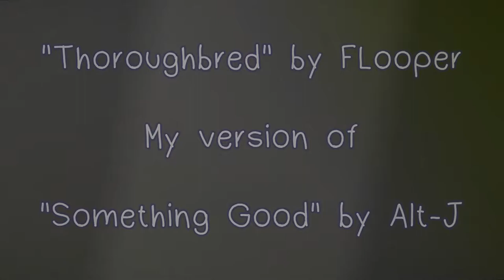Thoroughbred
I came across this song in episode 2 from the game "Life is Strange" by DontNod

I hope you enjoy this version!